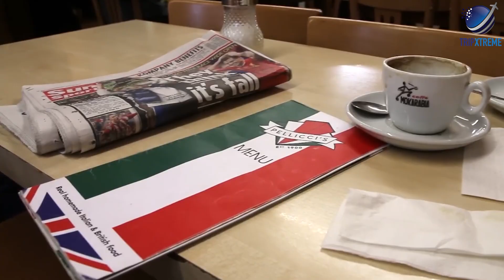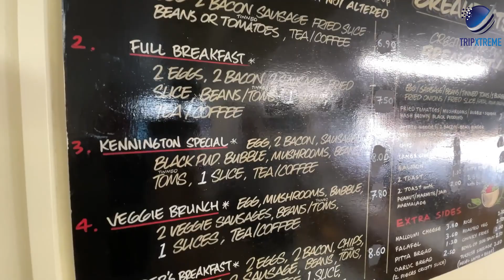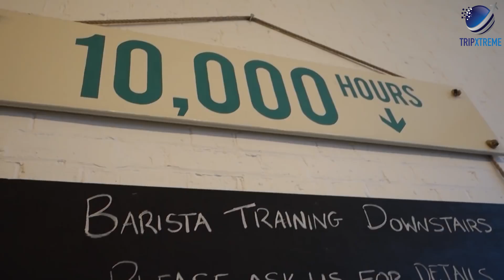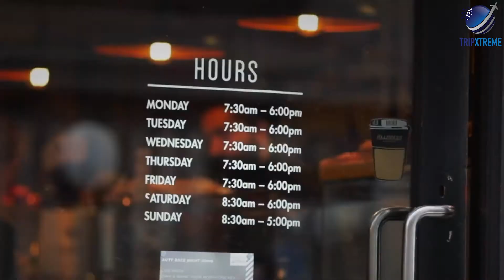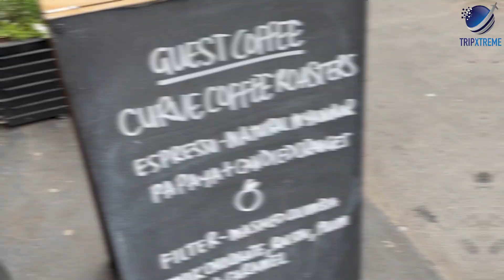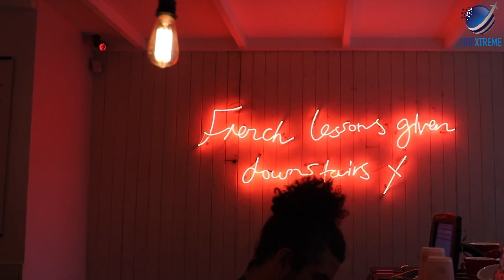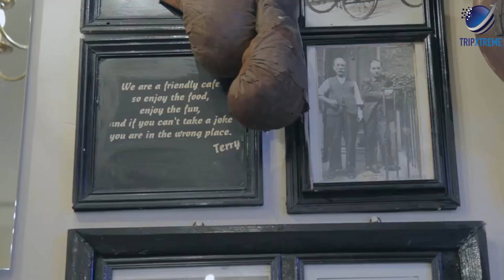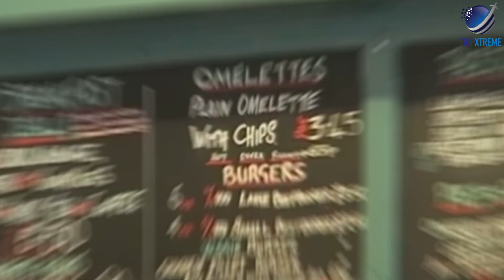Top 10 Best Coffee Shops in London 2025 ☕️🇬🇧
☕️🇬🇧 From historic establishments to trendy hidden gems, join us on a caffeinated journey through the heart of the UK's capital. Discover the perfect brews and cozy atmospheres that make each spot unique. Share your favorite London coffee havens in the comments below and let us know which city or theme should be our next video adventure!

CHAPTERS:
0:00 Intro
1:00 #10 Commercial Tavern
2:08 #9 E Pellicci
3:22 #8 Kennington Lane Cafe
4:11 #7 Prufrock Coffee
5:20 #6 Drury 188-189
6:17 #5 Kaffeine
7:25 #4 The English Rose Café and Tea Shop
8:45 #3 Grind
9:56 #2 Terry's Cafe London
11:06 #1 Regency Cafe